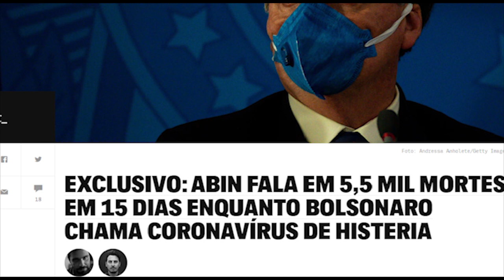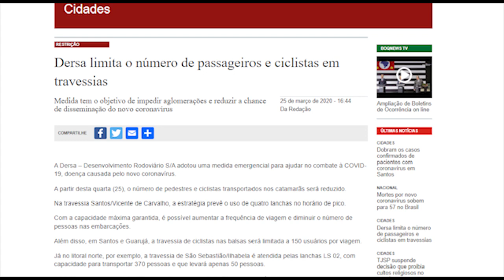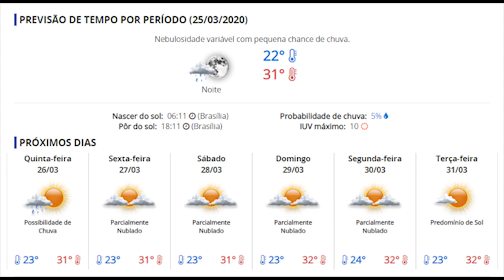PRESIDENTE JAIR BOLSONARO PEDE A VOLTA DA NORMALIDADE NO BRASIL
O presidente e o governador do Estado de São Paulo, João Doria, trocaram farpas durante reunião entre os poderes para combater o novo coronavírus.